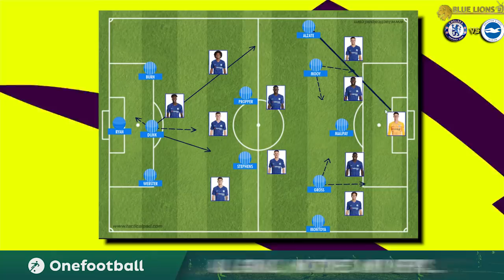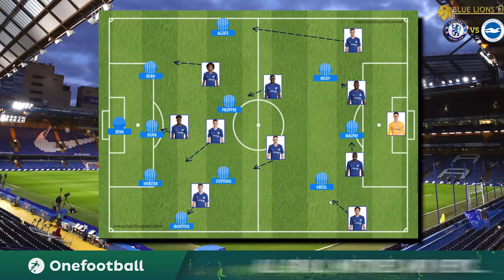CHELSEA vs BRIGHTON PREVIEW // PREMIER LEAGUE SOON COME FOR CHO & REECE + Line Up & Tactics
I talk about chelsea vs brighton preview, chelsea line up vs brighton, chelsea vs brighton live, reece james, hudson odoi and blue lions tv.